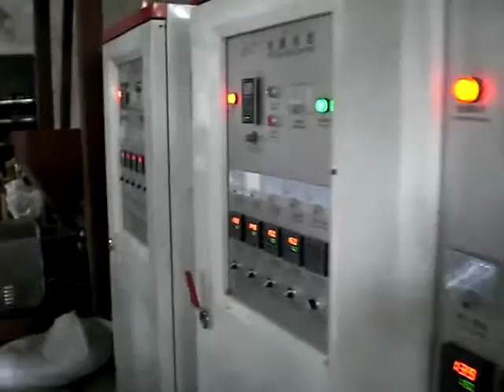3 layers co-extrusion,3 layers film blowingg machine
3 layers co-extrusion,3 layers film blowingg machine